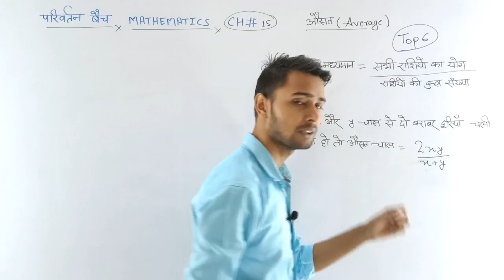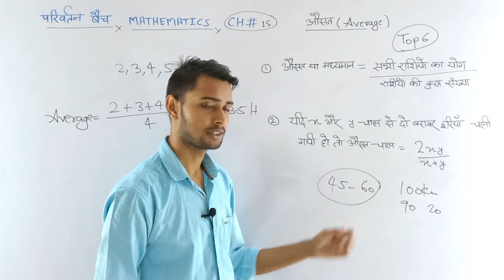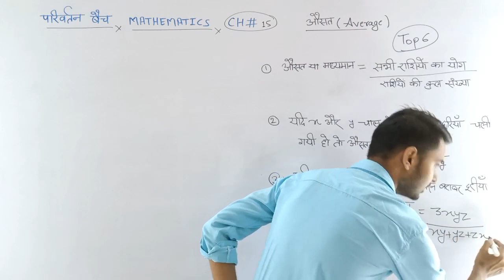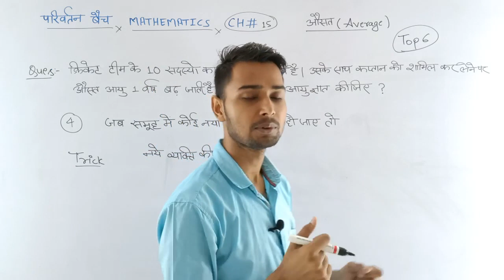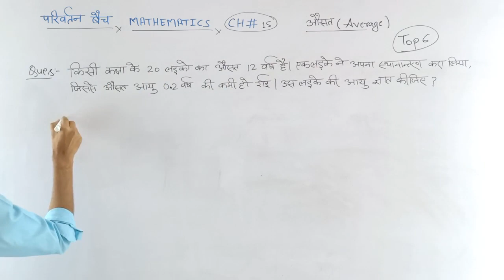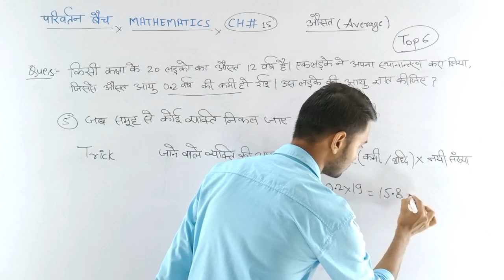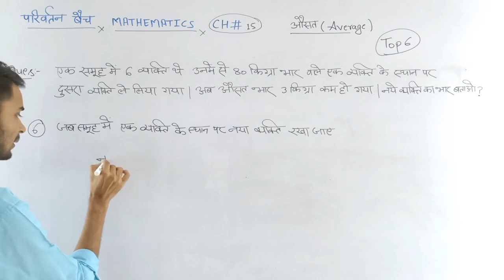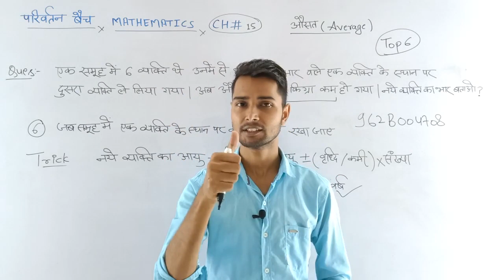Average short trick in hindi | polytechnic ki taiyar online live class iert entrance preparation2020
call for any help in study

physics class

Mathematics Class

👉👉👉👉Jharkhand Polytechnic👈👈👈👈

👉👉👉👉👉Up Polytechnic👈👈👈👈👈

👉👉👉👉👉Delhi Polytechnic👈👈👈👈👈

polytechnic eligibility,
polytechnic online,
polytechnic cet,
polytechnic syllabus,
polytechnic exam result,
up polytechnic,
polytechnic form,
polytechnic examination,
up polytechnic admission 2020,
polytechnic exam,
result polytechnic,
polytechnic 2020,
govt polytechnic,
polytechnic government,
polytechnic online registration,
polytechnic,

join our telegram group for free pdf of questions

👉Live test Math 11am